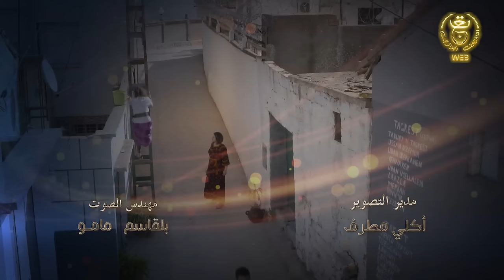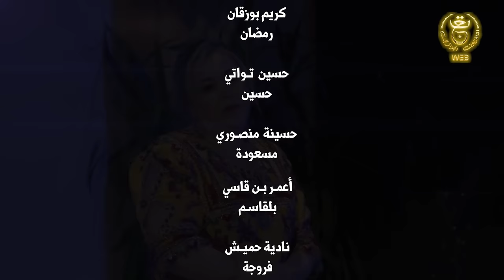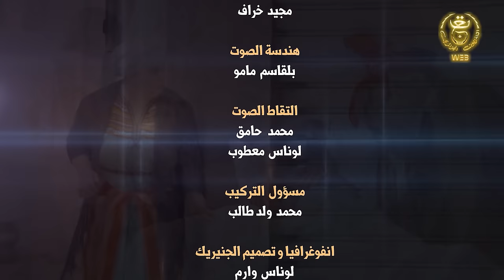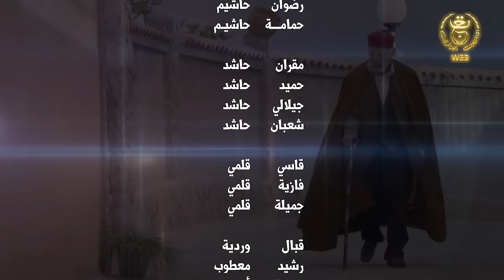الحلقة 23 من السلسلة الفكاهية بومليار3